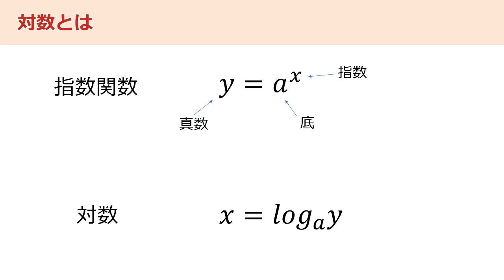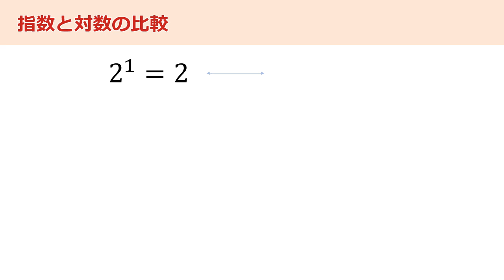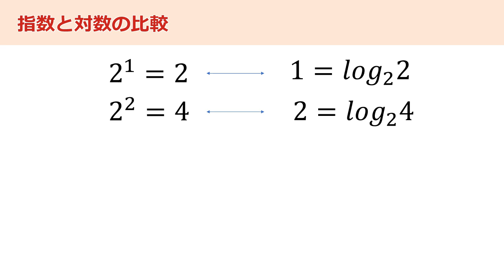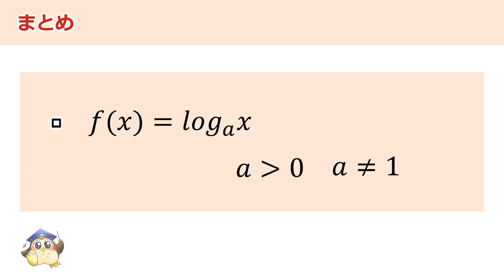＃16 対数関数（BGMあり）